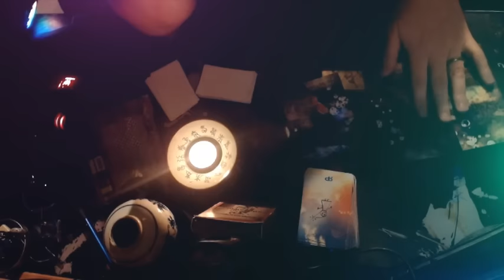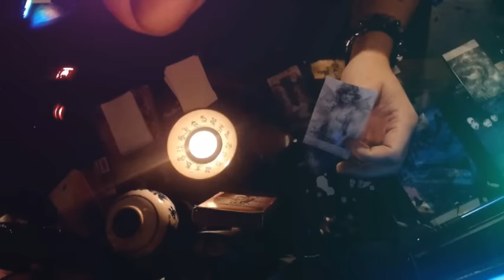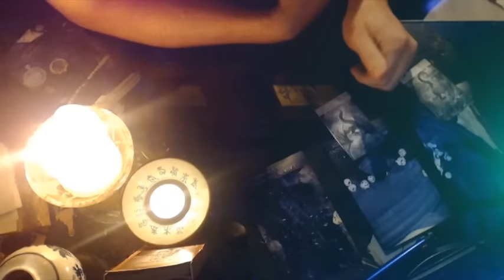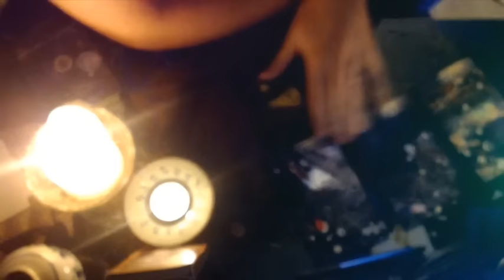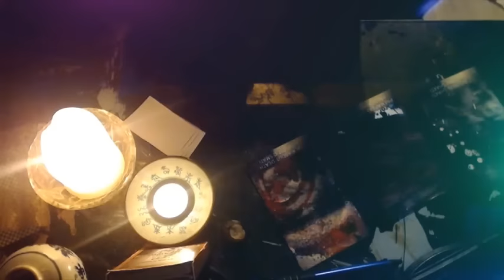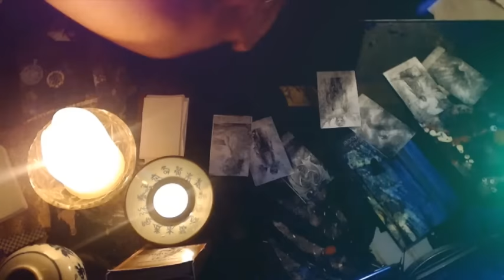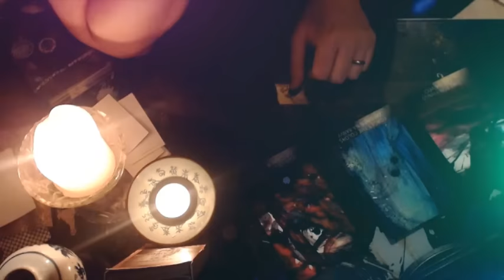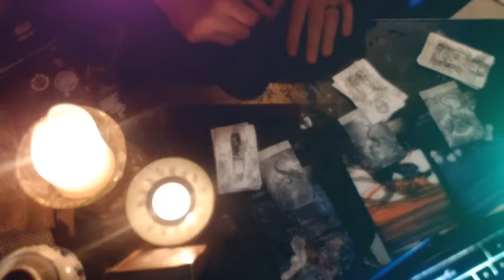SHARAZU regai hente - ŘÍJEN - výklad karet pro všechna znamení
O KNIZE USUŠ SVÉ VLASY V 15:30, 2:45:

Časové známky:
SHARAZU REGAI HENTE 00:00
ÚVOD 03:50
BERAN 07:00
BÝK 15:20
BLÍŽENCI 25:49
RAK 34:40
LEV 42:00
PANNA 49:09
VÁHY 57:55
ŠTÍR 01:04:40
STŘELEC 01:12:25
KOZOROH 01:21:00
VODNÁŘ 01:29:50
RYBY 01:39:05
USUŠ SVÉ VLASY - TITULNÍ PÍSEŇ K MÉ NOVÉ GAYROMANCI 01:51:32

ZDE SI MŮŽETE KOUPIT MÉ KNIHY V ČESKÉM JAZYCE:
ZDE SI MŮŽETE KOUPIT MÉ KNIHY V ANGLICKÉM JAZYCE: